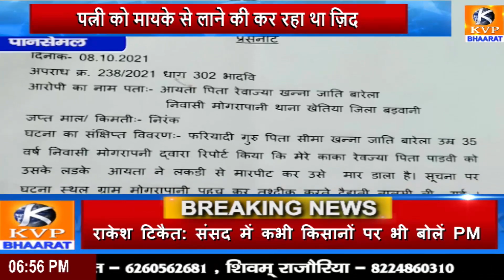पानसेमल मप्र - कलयुगी पुत्र ने कर दी पिता की हत्या